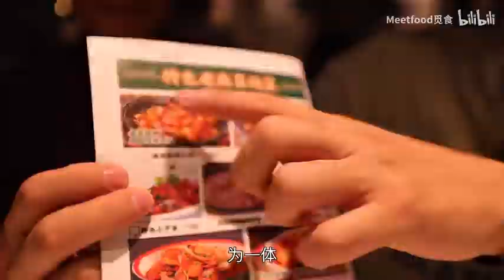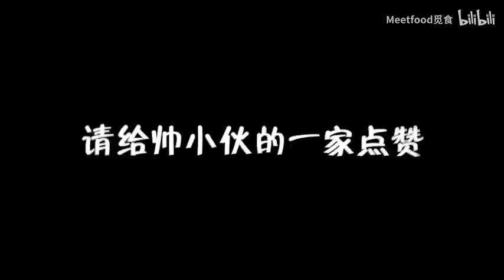美国飞10000公里，挑战正宗江西辣！到底有多辣？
今天JoeJoe要带你们，飞10000公里，去到著名阿卡林省！ 看看那里的人，到底吃的有多辣？